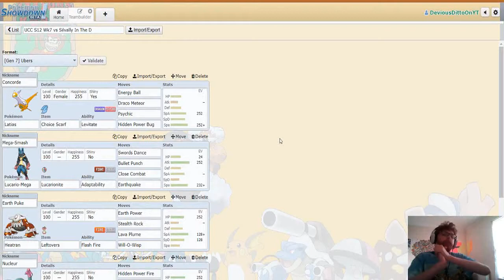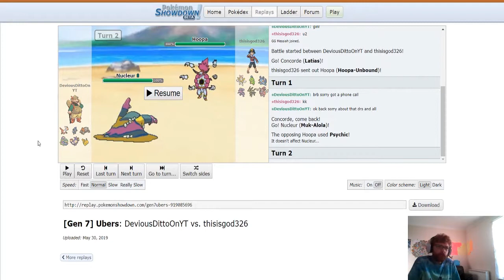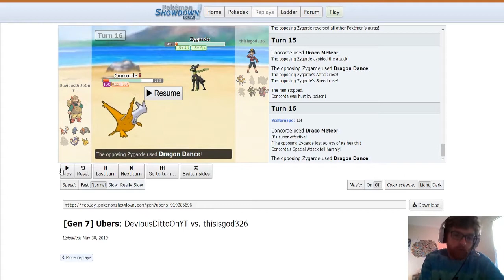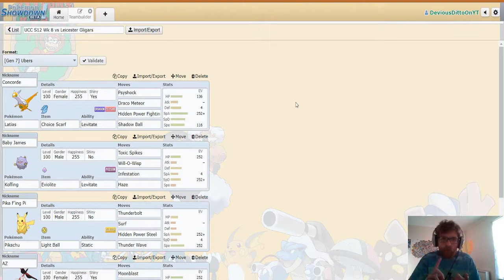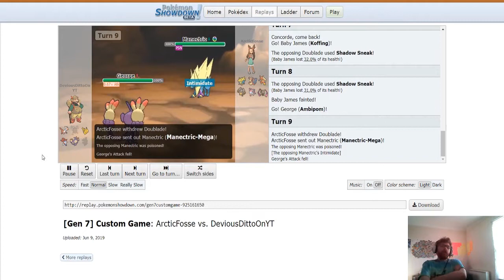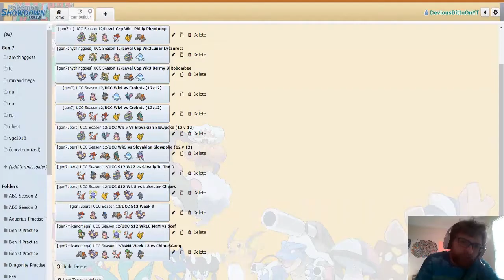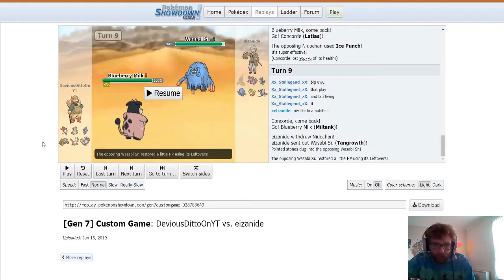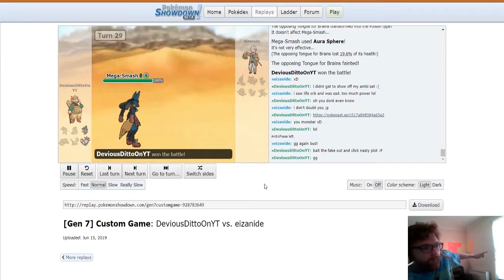UCC Season 12 Set 3 Games Regular Draft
UCC is back with it's TWELFTH season the sixth series on the channel the nostalgia is real from our first ever video for Season 7

This season is unlike any other previous season with eight different sets compromising of different formats. This set being regular UCC . Is this the Season we finally win is it the time we finally do well.

Today we battle all our set 3 games vs Silvally In The D, Leicester Gligar and Lexington Leafeons